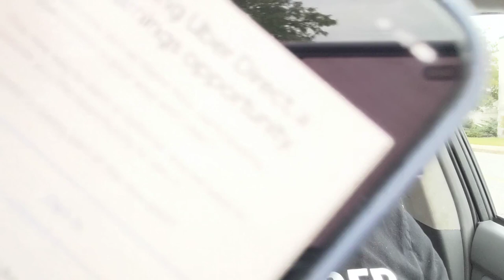What is Uber Direct?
💵 Drive for Uber. Get a bonus!

Uber Direct is a new way for drivers to earn income by delivering packages.

📈 PARA helps you earn more and stress less by giving you the tools you need to succeed